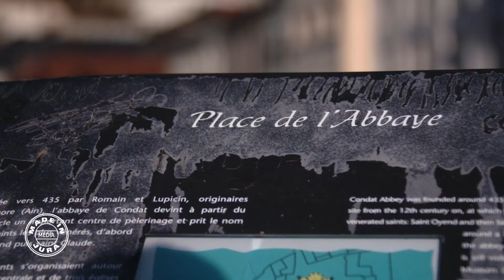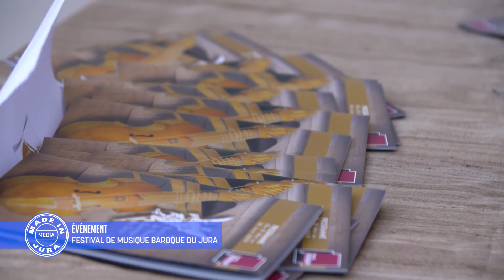EVENEMENT : FESTIVAL BAROQUE - JURA